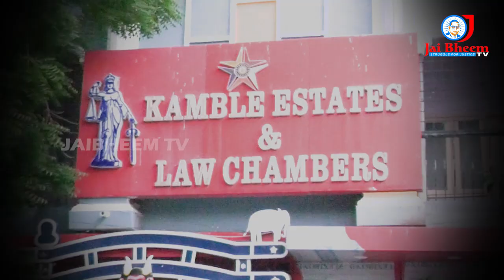అంబేద్కర్ నివసించిన ఇంటిపై TRS నాయకుల దాడి || JAI BHEEM TV INDIA